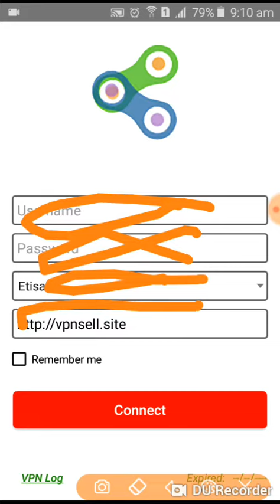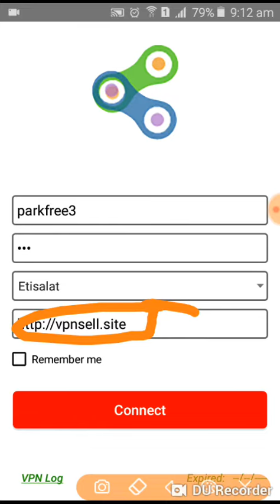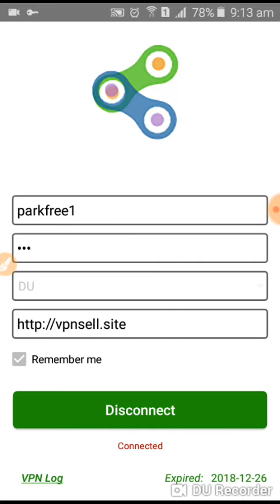Pak VPN new app update download and new settings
আসসালামু আলাইকুম প্রবাসী ভাইদের কে জানাই আন্তরিক শুভেচ্ছা যারা পার্ক ভিপিএন ইউজ করেন তাদের জন্য আরেকটি নতুন আপডেট অ্যাপ নিয়ে আসছি আমরা যাদের কথা বলতে সমস্যা হয় তাদের জন্য একটি সুখবর আপনারা যে পার্ক ভিপিএন অ্যাপটি ইউজ করেন সেটি একটু কষ্ট করে প্লে স্টোর থেকে আপডেট করে নেবেন আপডেট লিংক

যারা পার্ক ভিপিএন এর রেসেলার পিন লাগবে তারা আমাদের সাথে কন্টাক্ট করতে পারো আমরা পাইকারি ও খুচরা মূল্যে বিক্রি করছি আমাদের সাথে কন্টাক করার জন্য আমরা হোয়াটসঅ্যাপ ইমু নম্বর দিয়েছি সে নম্বরে ইনবক্স করবেন আমাদের কাছে সব ধরনের ভিপিএন রেসেলার ইন পাবেন যাদের লাগবে তারা আমাদের থেকে পাইকারি ও খুচরা মূল্যে কিনে নিতে পারেন

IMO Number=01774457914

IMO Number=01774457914